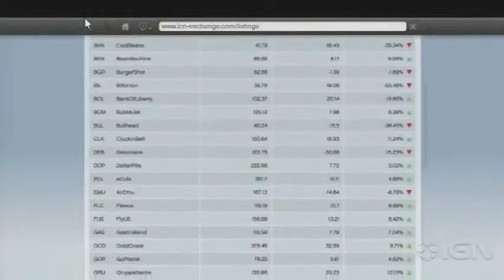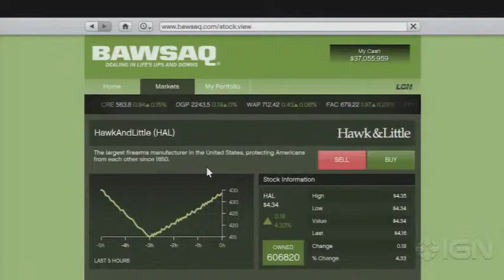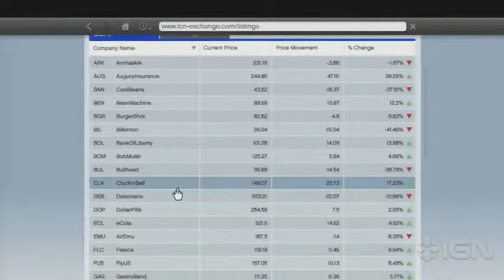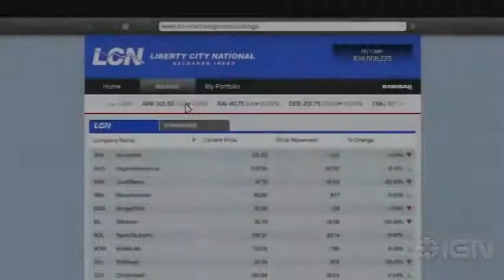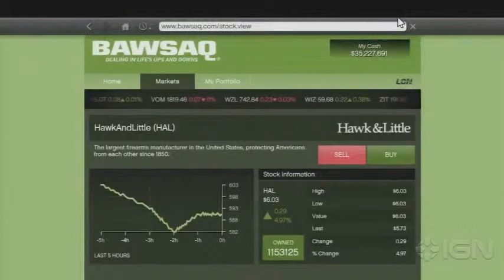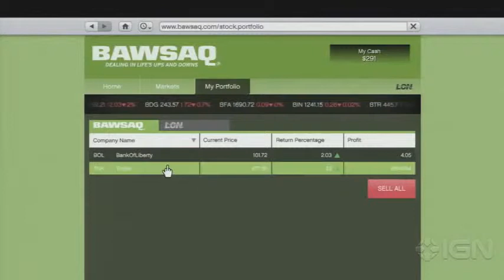GTA 5 Stock Market Exploits and Tips